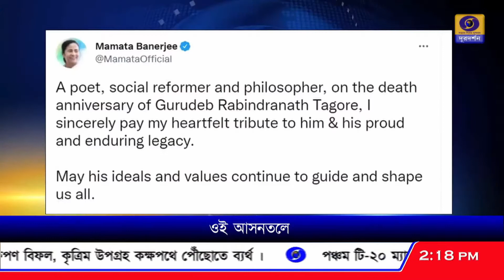বিশ্বকবি রবীন্দ্রনাথ ঠাকুরের প্রয়াণ দিবসে মুখ্যমন্ত্রীর শ্রদ্ধার্ঘ্য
বিশ্বকবি রবীন্দ্রনাথ ঠাকুরের প্রয়াণ দিবসে মুখ্যমন্ত্রী মমতা বন্দ্যোপাধ্যায়ের শ্রদ্ধার্ঘ্য।